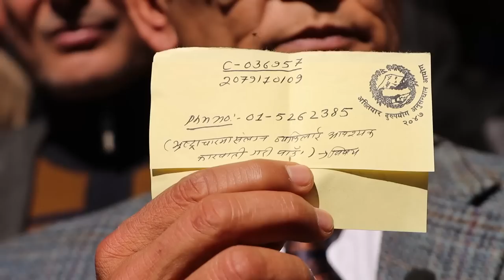अख्तियारकै प्रमुख र न्यायाधीशविरूद्वै मु!द्दा । चर्चित वकिलहरू पुगे अख्तियार Swagat Nepal